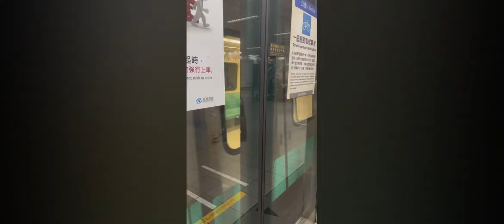Kaohsiung Metro - Siemens EMU Doors Opening and Closing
Only one train stock for Kaohsiung Metro and here's its doors in live action!

Filmed by my mum during her 4 days 3 nights trip with my aunt

P.S. considering my mum is not an enthusiast, she is not used to filming horizontally. I reminded her after a couple of videos later

Special stuffs when reach certain amt of subs:
2500 subs: All MTR Stations Challenge, Not Within The Same Day Ofc...

NO REQUESTS ARE ACCEPTED FOR TAIWAN!